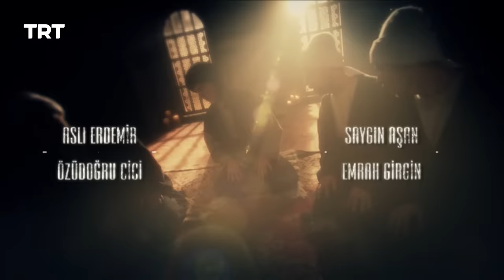YUNUS EMRE - RAH-E-ISHQ | SEASON 2 | EPISODE 13 (URDU DUBBING BY PTV)